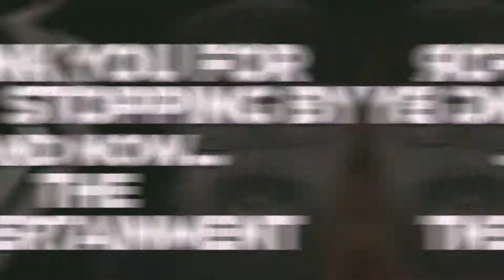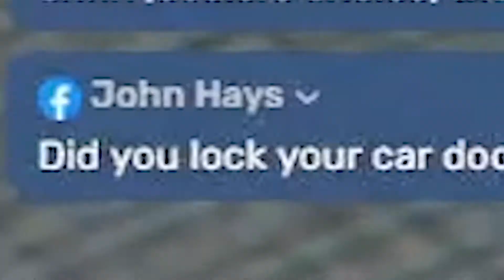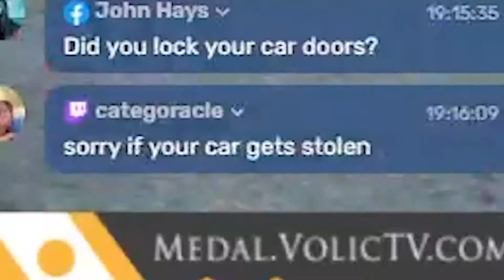GTA V RP: Adventures of Johnny Walker (Pt. 1)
New Series! Join Mr. Johnny Walker as he adventures through the new city!
00:00 Intro
00:27 GTA V RP: Adventures of Johnny Walker
09:41 Outro

New videos out weekly!